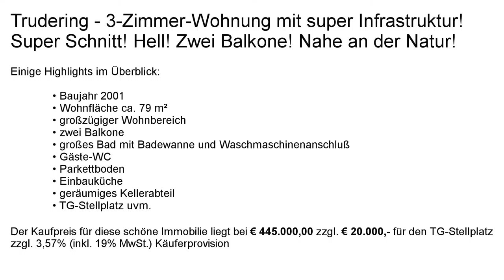Röthig & Röthig verkaufen 3 Zimmer in Trudering